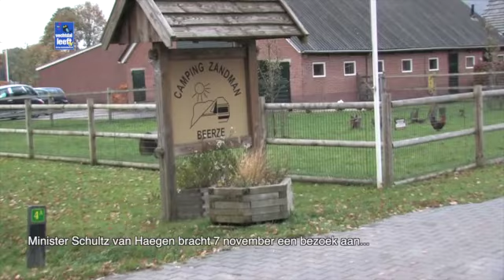New Project Clip test SD 480p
Minister Schultz bezoekt Beerze